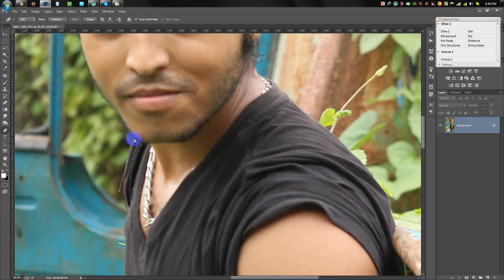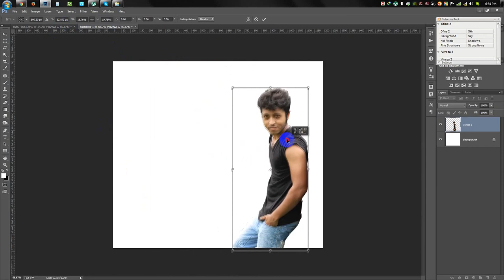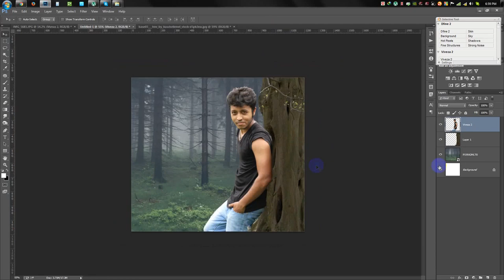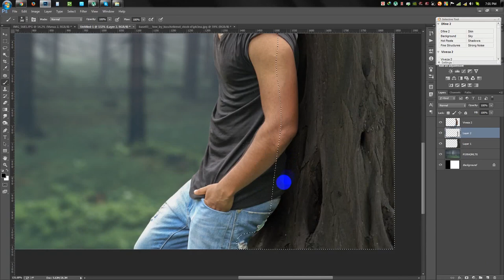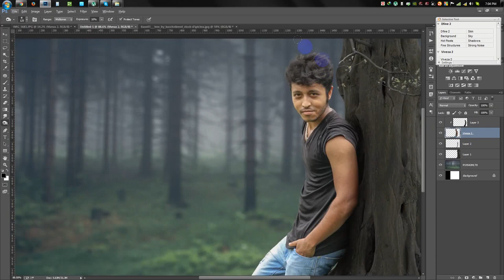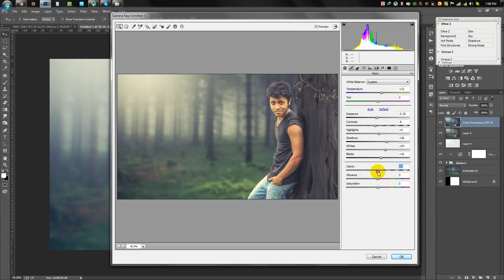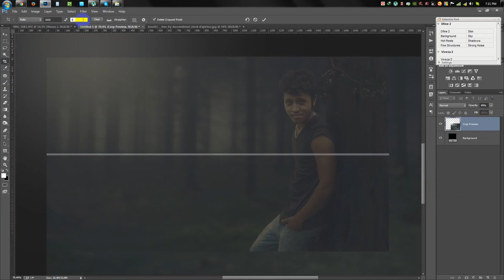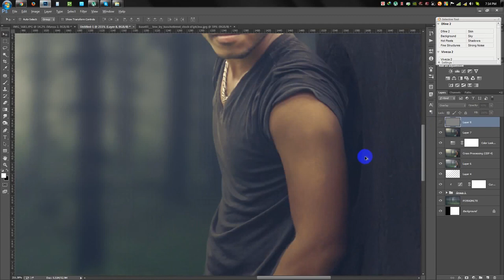Photoshop Tutorial | Foggy Day Photo Manipulation | Photoshop Effects